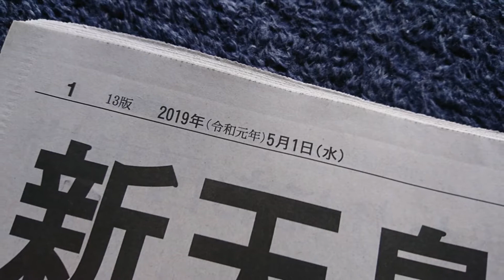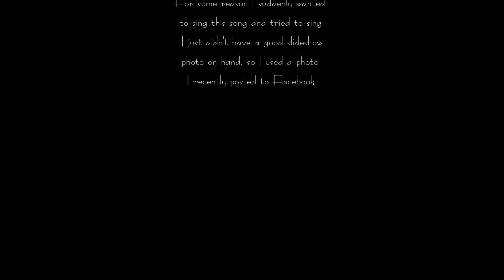No.307 竹内まりやさんの「プラスティック・ラブ」です。（Cover）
何故か急にこの歌が歌いたくなってオリジナルより3度下げて歌ってみました。1984年リリースのアルバム「VARIETY」のA面2曲目に収録されている楽曲で、後に山下達郎さんもライブアルバム「JOY」でカバーしています。丁度良いスライドショー用の写真が手元に無く、最近Facebookに投稿した写真です。